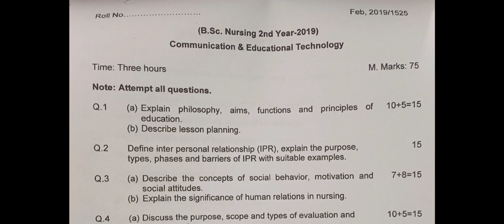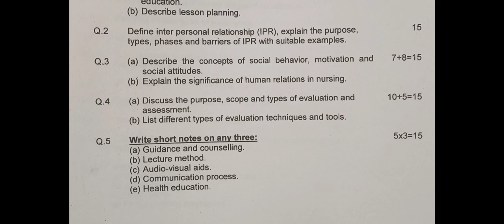Bsc Nursing 2nd Year//Previous Question Paper//Communication & Educational Technology